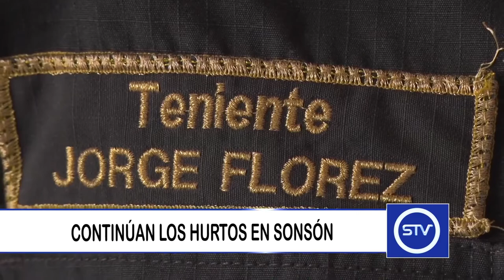CONTINÚAN LOS HURTOS EN SONSÓN